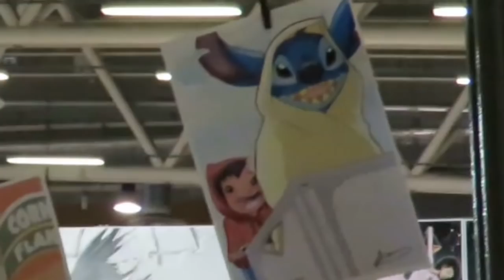Le changement de Buck - Oncle Buck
Réseau sociaux :
►Periscope : Les successeurs de disney
Pour nous soutenir :
Nous contactez :
►Skype : LesSuccesseurs

/!\ IMPORTANT /!\